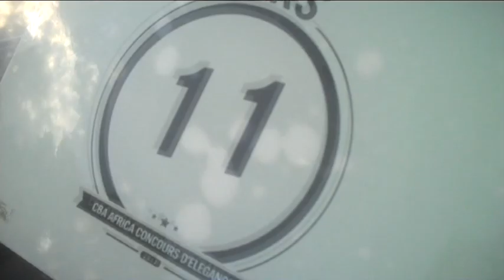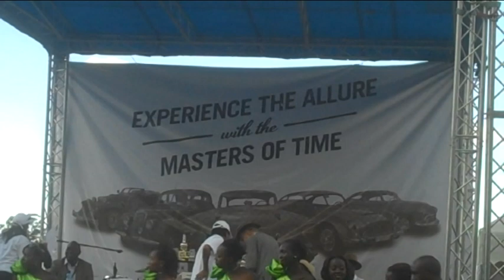nairobi concours delegance